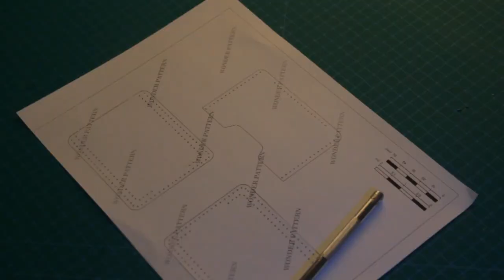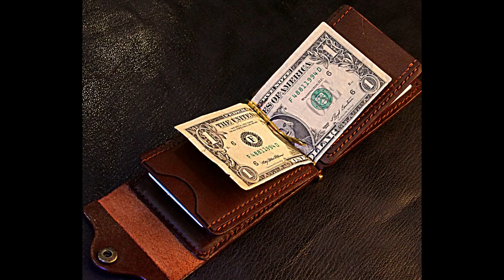MAKING A NEW DESIGN OF LEATHER MONEY CLIP WALLET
▶The Wallet Pattern :

This money clip has 9 card holders and an ID card holder. Also, a cardholder is placed on the body of the wallet.

MATERIAL:
1. Waxed Thread
2. Leather thickness:
main body:
4-5 oz [1.5-2mm]
inner:
1-3 oz [0.5-1.2mm]
3. Glue
4. Gum tragacanth
5. button
6. money clip:  80 mm

TOOLS:
1. Edge beveler
2. Hammer
3. Hol punch
4. Leather knife
5. Edge burnished
6.Scissors